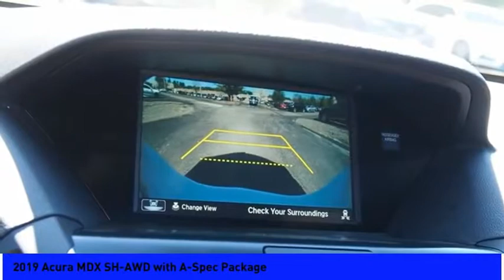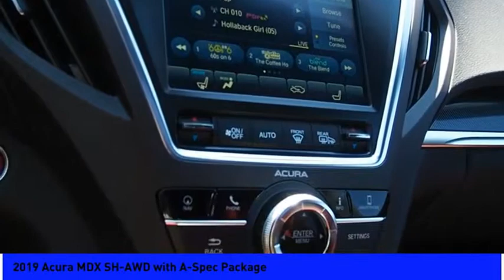2019 Acura MDX 2019 Acura MDX SH-AWD with A-Spec Package P7082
2019 Acura MDX SH-AWD with A-Spec Package

Sunnyside Acura
482 Amherst st

White Diamond Pearl 2019 Acura MDX SH-AWD with A-Spec Package, 3.5L V6 9-Speed Automatic, Navigation System, Remote Starter, Jewel Eye Headlights, Apple CarPlay, Red with Perforated Milano Leather & Alcantara, Active Cruise Control, A-Spec Illuminated Door Sill Trim, Black Roof Rails, Blind spot sensor, Exterior Parking Camera Rear, Front fog lights, Heated & Ventilated A-Spec Front Sport Seats, Power moonroof, Acura/ELS Studio Premium Audio System, 20 Shark Gray Split 5-Spoke Wheels.brbrPrior to offering this MDX for sale we: changed the oil and filter, completed an interior and exterior detail.brbr***Acura Certified Pre-Owned means you not only get the reassurance of a 12mo/12,000 mile limited warranty, but also up to a 7yr/100k mile powertrain warranty, a 182-point inspection/reconditioning, 24/7 roadside assistance, trip-interruption services, rental car benefits, Acura Concierge Service, and a complete AUTOCHECK vehicle history report. **brbrOur goal at Sunnyside Acura is to present fair, competitive, market value pricing to all of our clients. Acura Certified & Pre-Owned Market Value Pricing is achieved by polling over 40,000 websites hourly. This ensures that every one of our clients receives real time Market Value Pricing on every vehicle we sell.